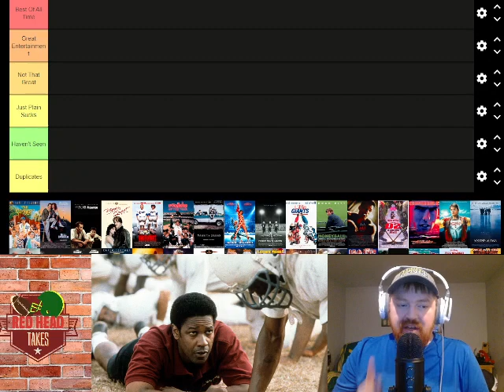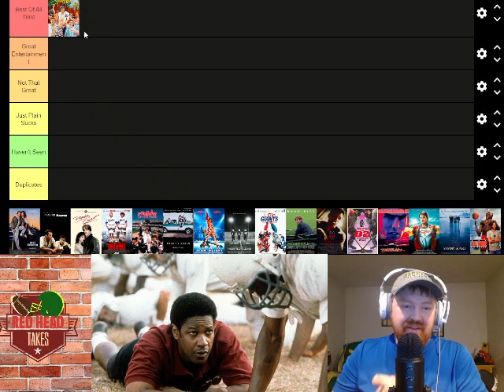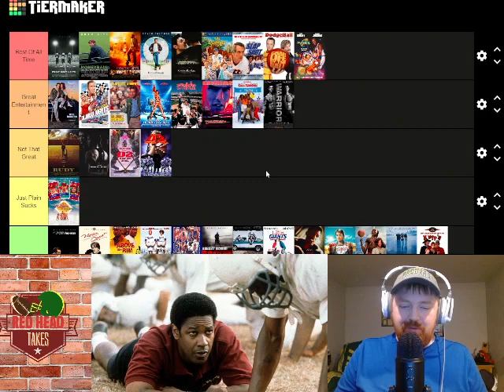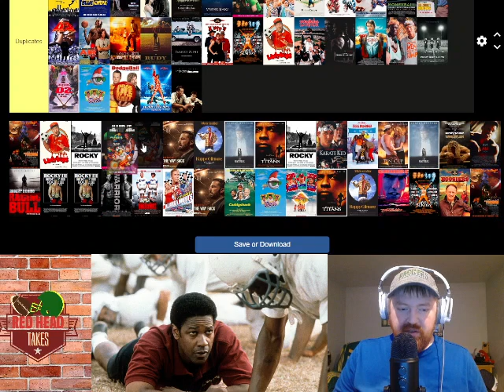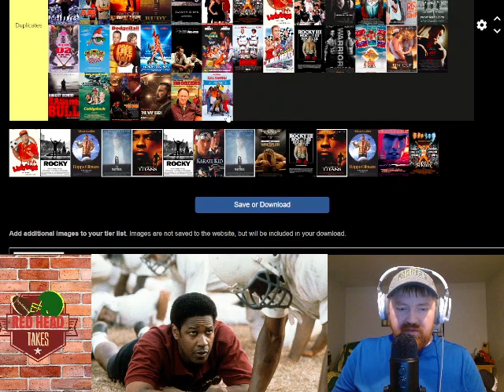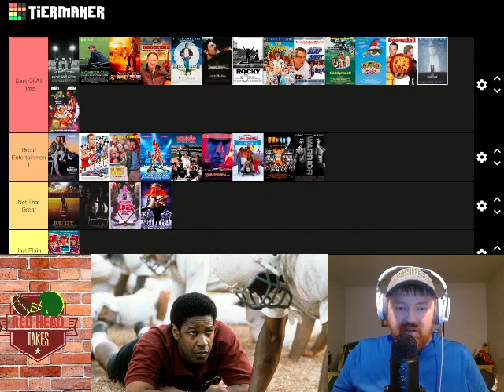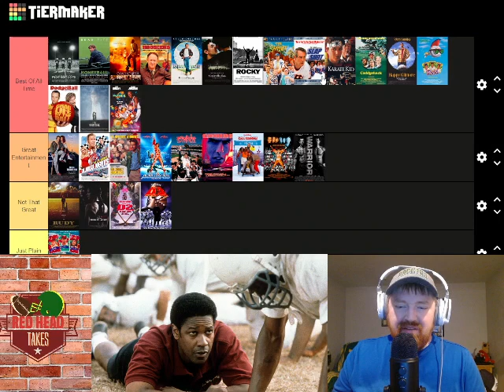Ranking The Best Sports Movies | Sports Tier List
In this video I will be ranking the greatest sports movies as i see them. this is a completely subjective list that i know will not please everyone. make your own list and comment it down in the comments below.

As always, if you disagree with my opinions, lets hammer it out in the comment section or these other fine social media platforms: